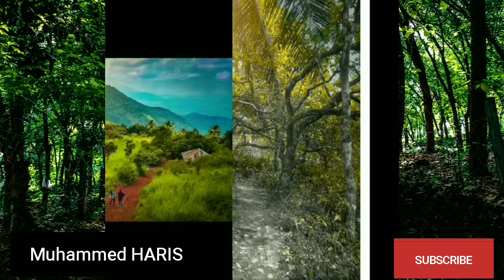INSTAGRAPHER |EPISODE 8| TRAVELLING PHOTOGRAPHERS|NOT A PRANK|MANCREATIONS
In this video we are presenting photographs of travelling photographers .

PHOTOGRAPHER'S are
1.AJITH
2. NEERMATHALAM
3.SHILJITH
4.SRUTHY
5.MUHAMMED HARIS

കുട്ടികളുള്ള videosൻ്റെ comment box YouTube turn off ചെയ്യാൻ കാരണമെന്ത്?

ഇനി ഇത് സുരേഷ് ഗോപി ആണോ🤔🤔🤔🤔?

Must watch and support photographers